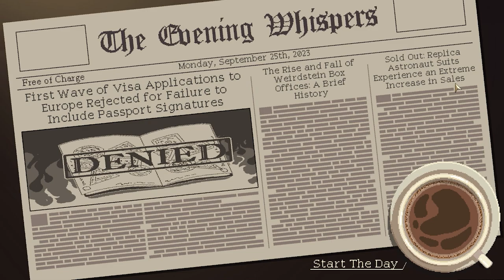☕Coffee Talk Episode 2: Hibiscus and Butterfly 【Full Game Day 07】 - No Commentary